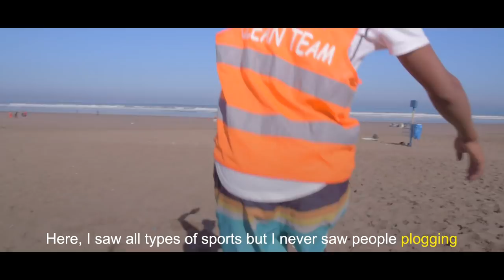Saad Vlogs 03 - Plogging in Morocco بلوجين بالمغرب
English and Arabic version Below:

Aujourd'hui vous allez découvrir ce que c'est que le Plogging. Je remercie tous les bénévoles qui ont donné de leur temps pour cette action. Yiiihaaaaaa

اليوم سوف تكتشف ما هو البلوجين . أشكر جميع المتطوعين الذين أعطوا وقتهم من أجل هذه المبادرة.

Today, you are going to discover what's Plogging. I would like to thank all the volunteers that gave their time for this initiative. Yiiihaaaaaa